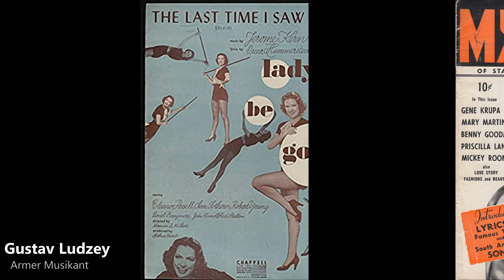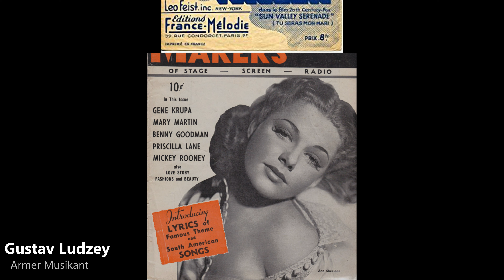Gustav Ludzey - Armer Musikant (1942)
Keine weiteren Details verfügbar
No Details available